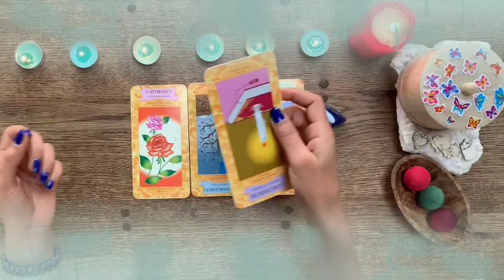برج الجدي من 25 إلى 5 يوليو 2023 // مبروك عليك مكالمة العمر يا جدي😱شريك بموت في تراب إلى بتمشي عليه🔥